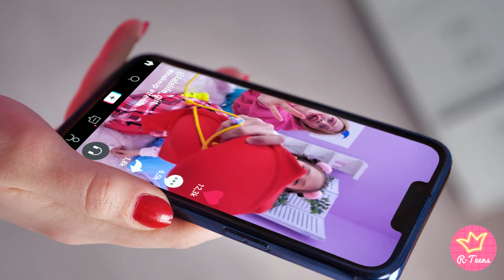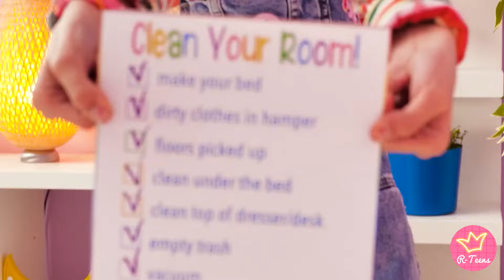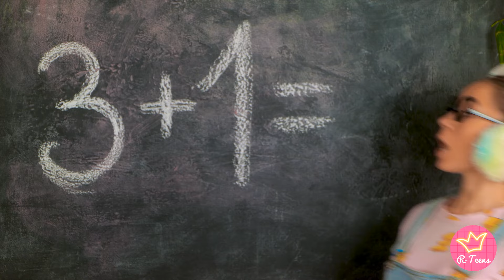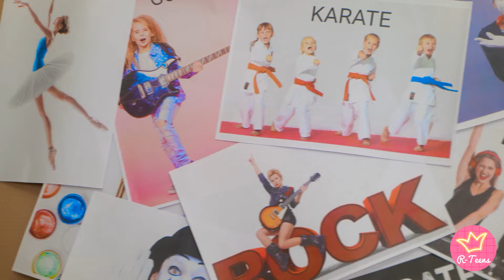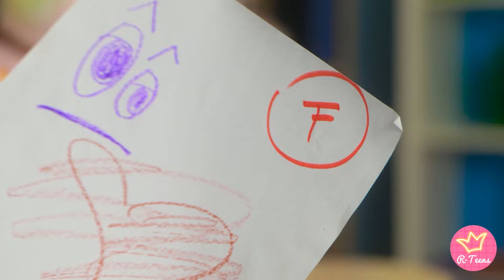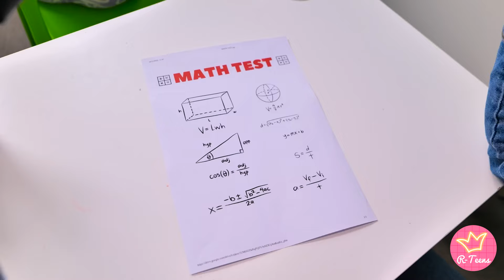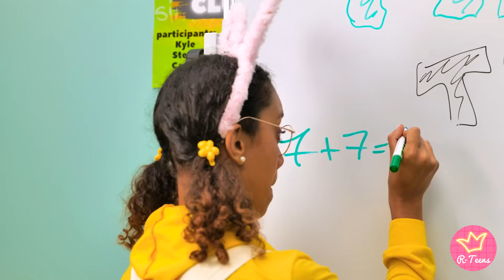HIGH SCHOOL YOU VS CHILD YOU 🍭🌷 20+ Crazy and Relatable Situations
Step into a time machine with 'HIGH SCHOOL YOU VS CHILD YOU 🍭🌷 20+ Crazy and Relatable Situations.' Watch as we hilariously compare the antics of high school life with the simpler days of childhood. From tackling homework and navigating friendships to dealing with family rules and embracing newfound freedoms, this video captures it all. Whether it's the innocence of playground games or the drama of teenage crushes, each scenario will have you laughing and reminiscing. Tune in for over 20 relatable and funny moments that showcase the evolution from carefree child to responsible teenager, highlighting just how much (and how little) things change over the years!